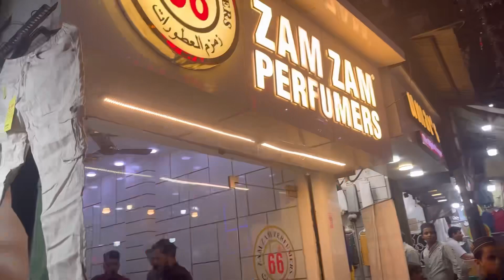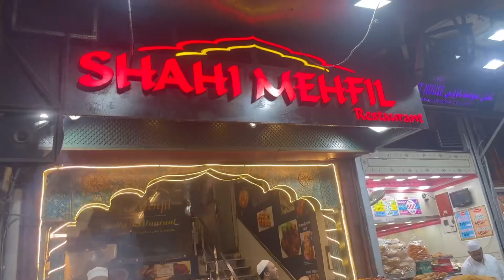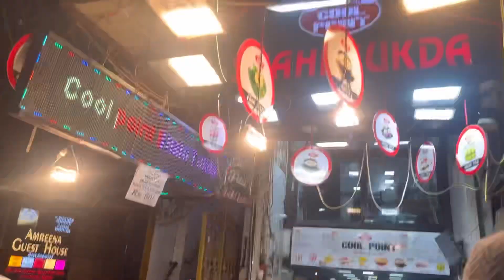Eid shopping day at Jama Masjid ❤️